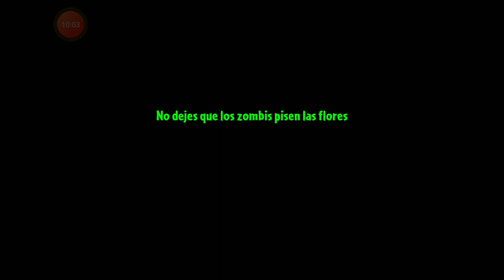CHAMBEANDO EN EL OESTE PA | Plants vs. Zombies 2: It's About Time